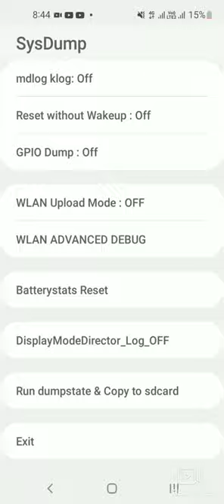phone magic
Created by InShot Music: Lay Down Beside You